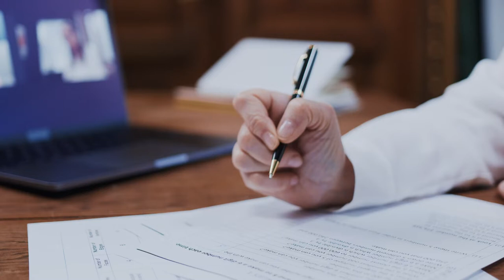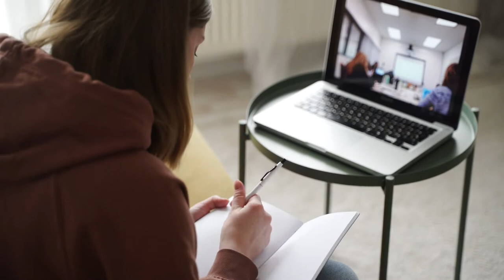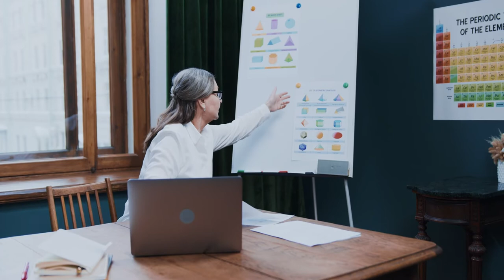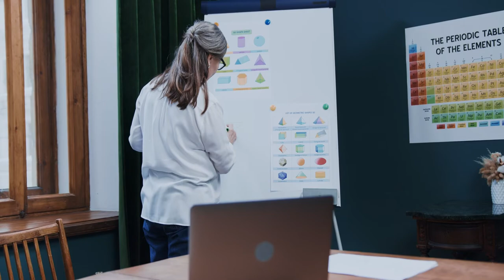Webinar Stock Footage - Webinar Free Stock Videos - Webinar No Copyright Videos